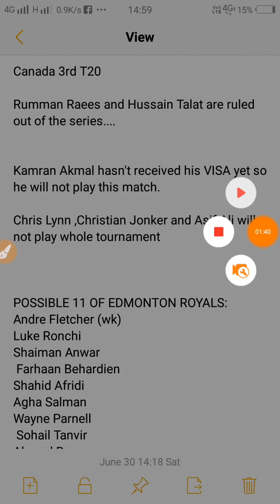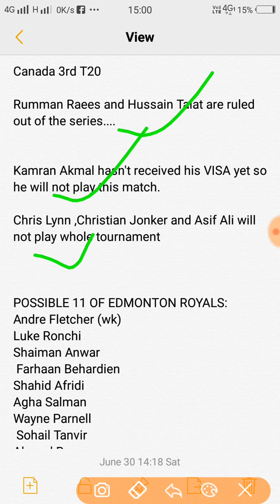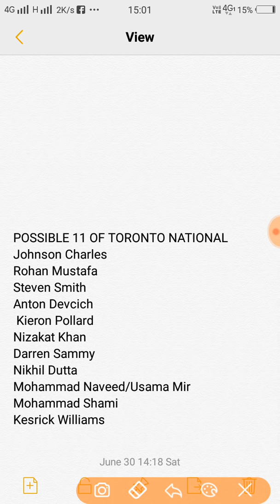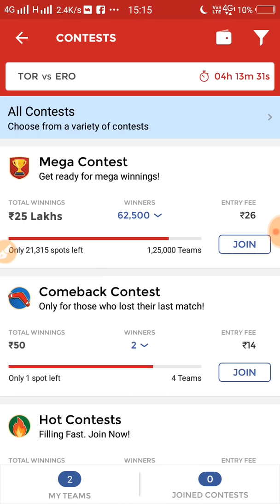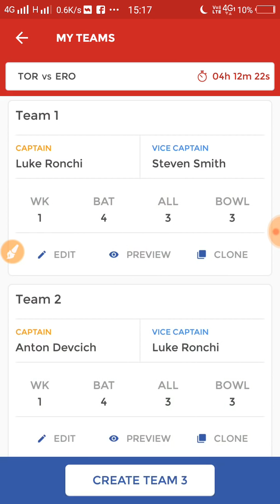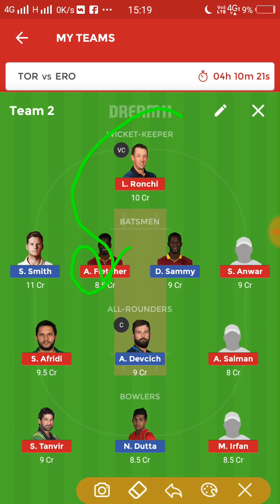TOR VS ERO ,Toronto Nationals VS Edmonton Royals CANADA 3RD T20 MATCH PREDICTION /WHO WILL WIN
welcome guys..
FREE rs 100(after verify account)

Hi join HalaPlay and play fantasy sports to win money daily.

Use refer code - kATzSQDUQ .

connect us on Facebook @Daily cricket income
Toronto Nationals
Vancouver Knights
Montreal Tigers
Edmonton Royals
Winnipeg Hawks
Cricket West Indies B team